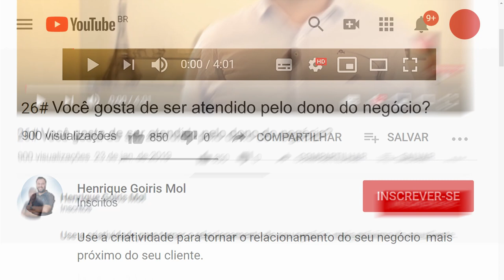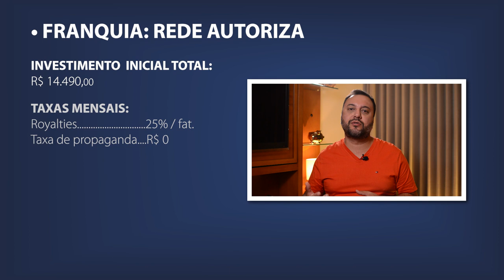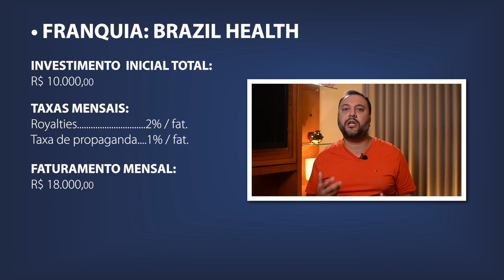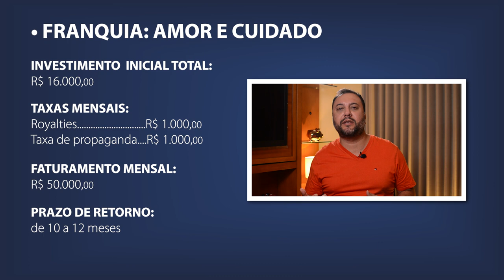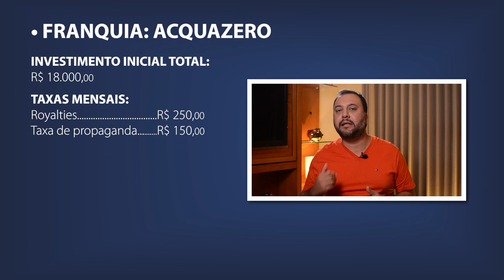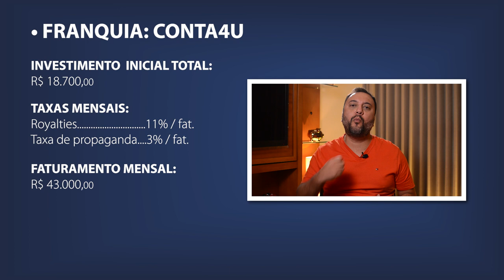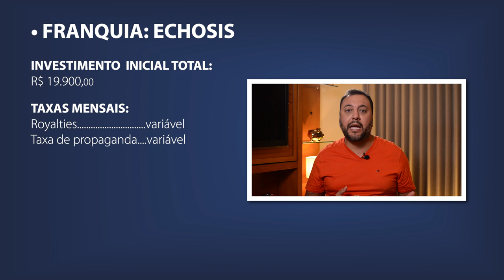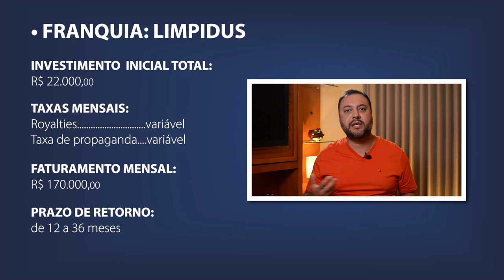7 Franquias BARATAS e CONFIÁVEIS para 2024 🚀 Melhores Franquias Lucrativas para VOCÊ Investir 2024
No vídeo de hoje você vai conhecer 7 franquias baratas e confiáveis para investir em 2022. São 7 franquias baratas e confiáveis que você deveria considerar como opção para investir e ter o seu próprio negócio.

Entre as opções de franquias baratas e confiáveis, você pode escolher: Franquia Rede Autoriza, Franquia Brasil Health, Franquia Amor e Cuidado, Franquia Acquazero, Franquia Conta 4U, Franquia Echosis, Franquia Limpidus.

São 7 franquias de nichos diferentes para você escolher, franquias baratas e confiáveis que você pode investir com mais segurança.

Henrique Mol é empreendedor nato, fundador e Presidente do grupo Encontre sua Franquia que possui atualmente mais de 1.000 operações em todo o Brasil. Atuando em diversos setores, faz parte do grupo as marcas: Encontre sua Viagem (Agência de Viagens), Mardelle (Moda íntima), Quisto (Corretora de Seguros), SUAV (Beleza e Estética), Gemotion (Entretenimento), Acquazero (Estética Automotiva) e Zaplus (Distribuidora).

*ENTRE EM CONTATO COM A FRANQUIA QUISTO*